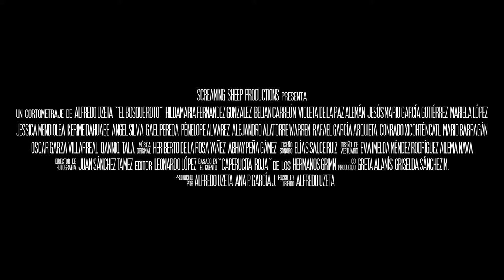"The Broken Forest" Official Trailer with subtitles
Red, the Wolf and the Lumberjack; three beloved characters whose lives are intertwined by a dark secret. A secret which has engulfed their clans in a vicious cycle of bloody vengeance. To save grandmother’s life, Red must pass through the bowels of The Broken Forest. The same Forest which is responsible for the many deaths and disappearances of the children taken from their town. "El Bosque Roto" is an adaptation of the Brothers Grimm fairy tale "Little Red Riding Hood". This free adaptation takes place deep in the Mexican countryside and envisions Red and her family as medieval Samurai Warriors.